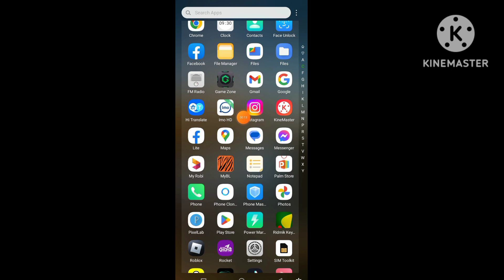Cómo agregar música en las notas de Instagram | Nueva actualización 2023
Cómo agregar música en las notas de Instagram